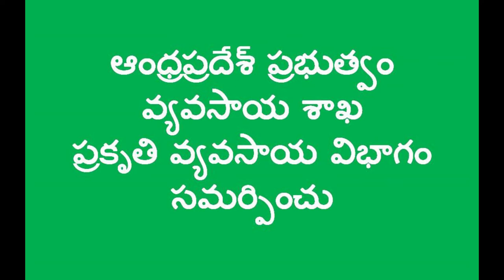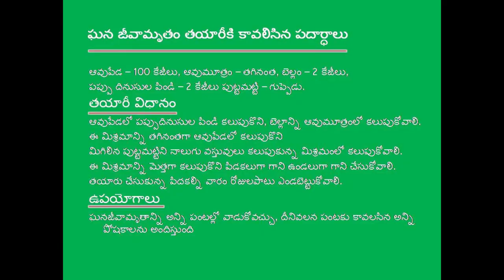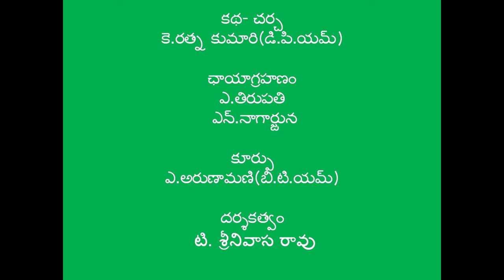Ghanajeevamrutham Preparation and application_SLT_AP